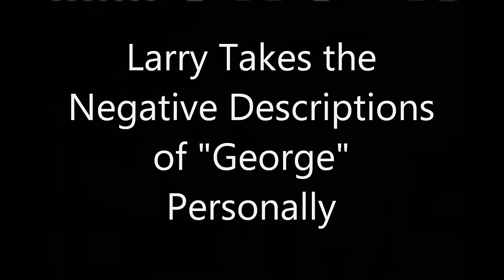Larry David Takes Negative Comparisons to George Costanza Personally - Curb Your Enthusiasm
Larry David Takes Negative Comparisons to George Costanza Personally - Curb Your Enthusiasm S2 E1 The Car Salesman